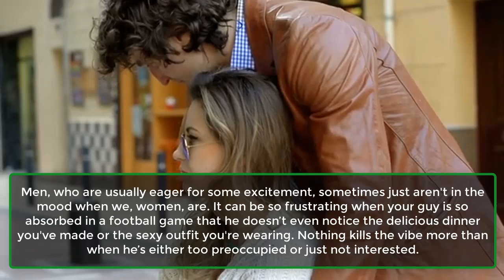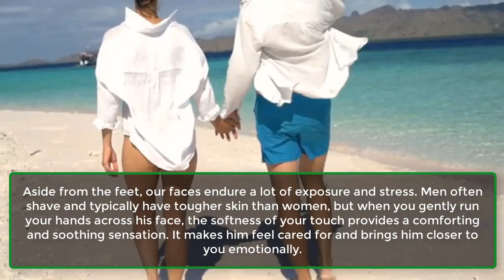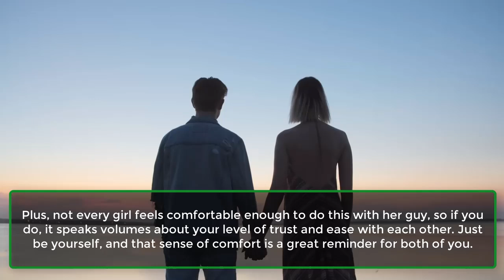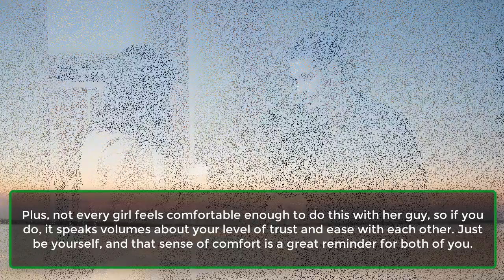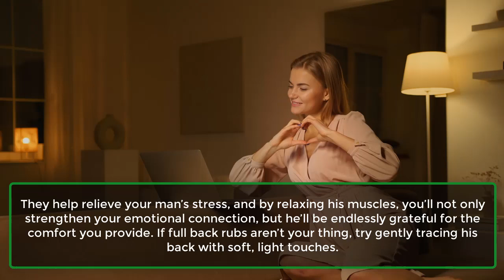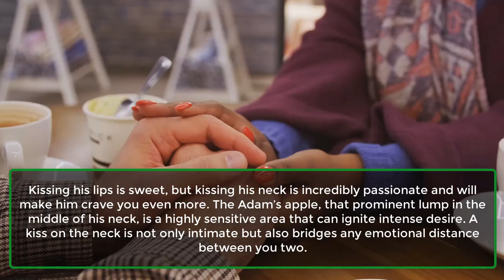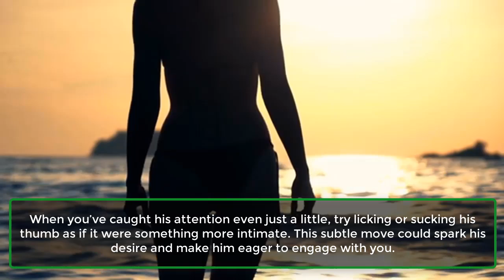12 Surprising Places Guys Love To Be Touched | Boost His Desire Instantly | Awesome Facts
12 Surprising Places Guys Love To Be Touched | Boost His Desire Instantly | Awesome Facts
Men can be unpredictable when it comes to intimacy—sometimes, they’re not as responsive as we'd like, especially when absorbed in something like a football game. If you’re wondering, “Where do guys like to be touched?” we’ve got you covered with 12 surprising spots that can make him take notice, even if he’s preoccupied.

1. Face: Gently brushing your hands over his face can be incredibly soothing and make him feel cherished, bringing you closer emotionally.

2. Back Of The Neck: Just like a cat purring, a tender touch around his neck can signal affection and create a deeper bond.

3. Lips: Lips are highly sensitive and intimate. Lightly teasing his lips with your fingers before a kiss can enhance emotional connection.

4. Buttocks: Playfully grabbing his butt in return can be both flirty and reassuring, showing you're just as attracted to him.

5. The Body: Don’t limit your touches—cuddle, stroke, and connect with his skin all over for a loving experience.

6. Ears: Often overlooked, the ears can drive him wild. Whispering or nibbling here adds an extra layer of intimacy.

7. Back: A good back rub helps alleviate stress and strengthens your emotional bond. Even gentle strokes can be very effective.

8. Feet: After a long day, a relaxing foot massage can help you both unwind and enhance closeness.

9. Adam's Apple: Kissing this sensitive spot on his neck can spark intense desire and deepen your connection.

10. Belly Button: Light touches and kisses around his belly button can be a playful and intimate experience.

11. Thumb: Start with his thumb—play with it and add a touch of intimacy to spark his interest.

12. Under the Knee: Gently pressing the area just beneath his knee can create surprising pleasure and draw him closer.

Try these touches next time you want to grab his attention or enhance your connection. Remember, it's all about making him feel special and appreciated.